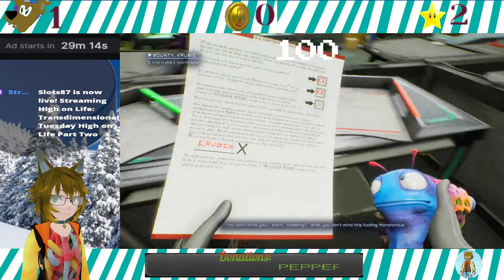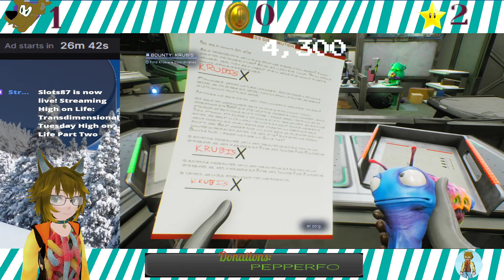Slots87 plays High on Life Part Two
Part Two of my High on Life lets play
0:00 - Setting Up
5:55 -High  on Life Part Two
5:01:55-Ending Stream